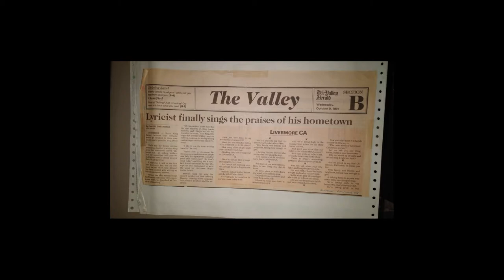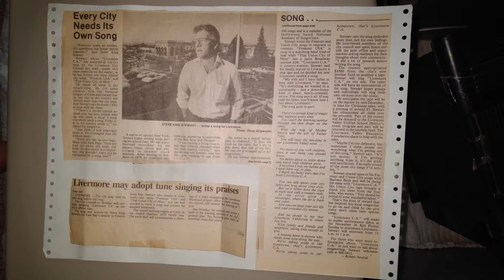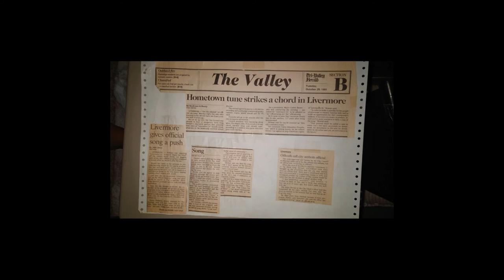Livermore, CA USA OFFICIAL CITY SONG - by Steve "King" Stewart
The Official City Song for Livermore, California.  Song and Lyrics written by Steve "King" Stewart and music produced/recorded by Byron Allred.